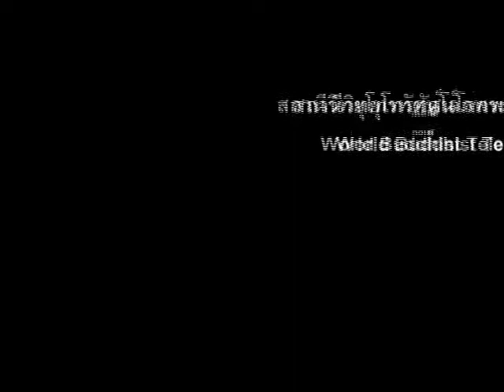Buddhist Sangha Youth Dhamma Talks_7-1.flv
Buddhist Sangha Youth Dhamma Talks